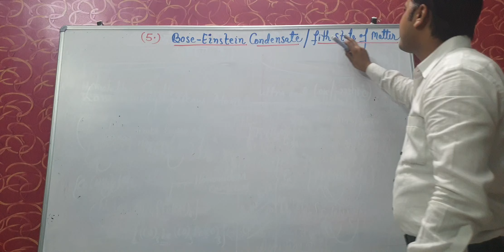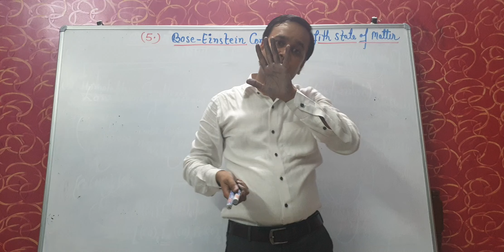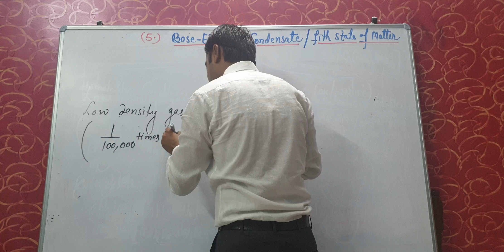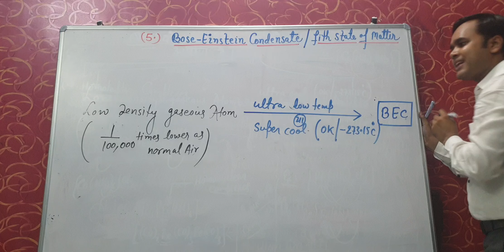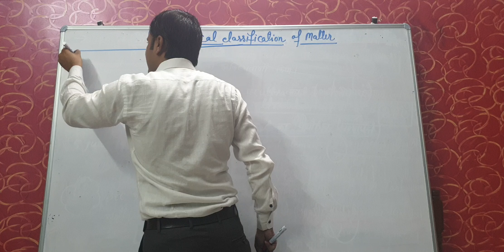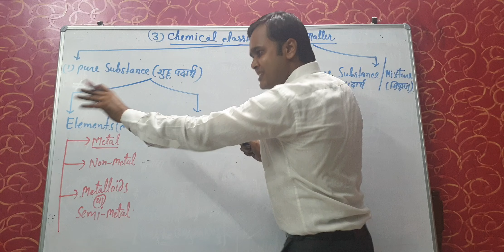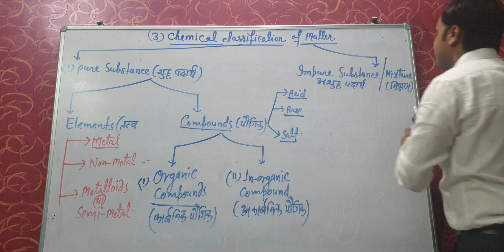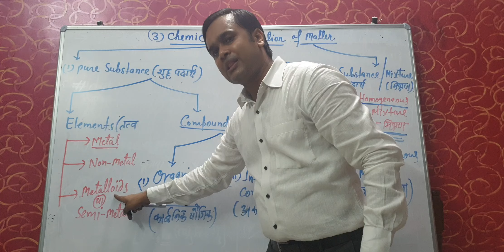Bose Einstein condensate....And chemical classification of matter....11th unit by Aarif sir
Bose Einstein condensate. And chemical classification of matter.